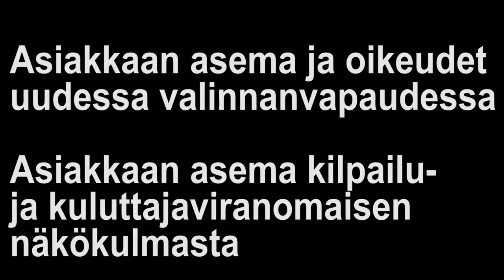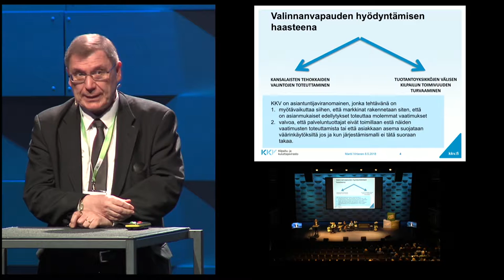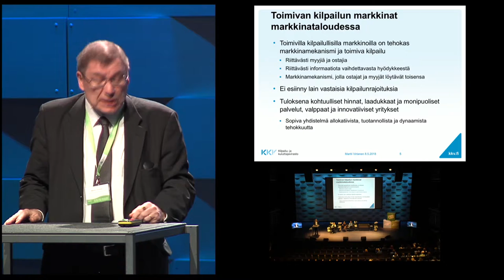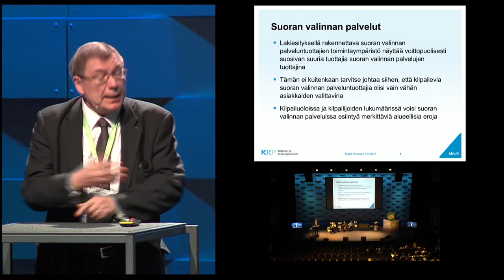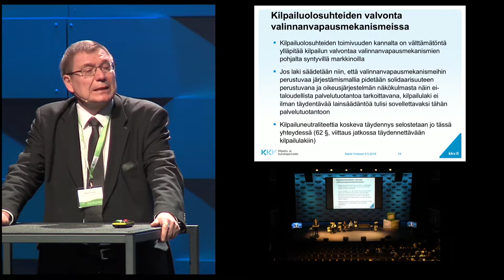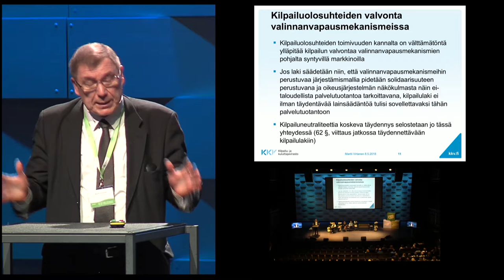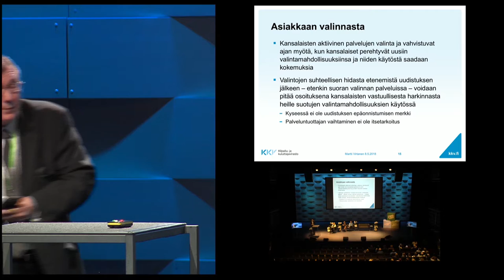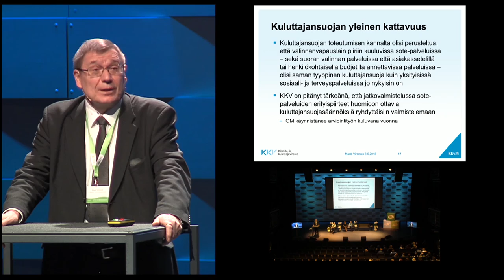TERVE-SOS 2018 Asiakkaan asema kilpailu- ja kuluttajaviranomaisen näkökulmasta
Asiakkaan asema ja oikeudet uudessa valinnanvapaudessa
Asiakkaan asema kilpailu- ja kuluttajaviranomaisen näkökulmasta

Puheenjohtaja:
Pia Maria Jonsson, THL

Esiintyjät:
Martti Virtanen, Kilpailu- ja kuluttajavirasto